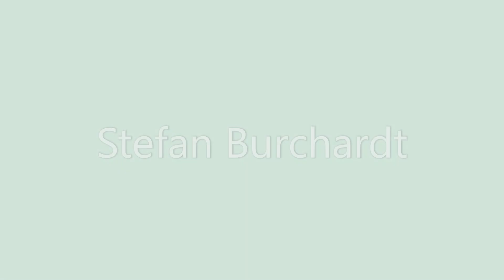Stefan Burchardt Runde II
Stefan Burchardt plays in the final round of the Young Ludwig Youth Music Competition